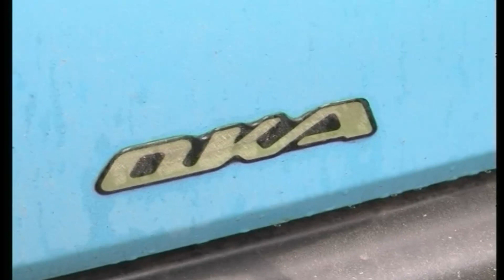03 11 2015 участились случаи угонов автомобилей